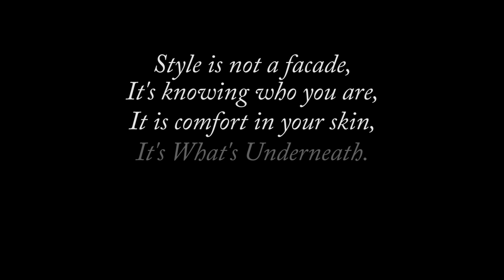A Do-or-Die Artist, Celebrating Her Blackness: Tarriona ‘Tank’ Ball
Musician, poet, and frontwoman for Tank and the Bangas, Tarriona ‘Tank’ Ball’s outsized hair matches her huge personality. But the New Orleans native wasn’t always so expressive. Her life changed dramatically when she fled to Indianapolis during Hurricane Katrina, where her life became both the best and the worst of her life. Though desperately missing the rich culture of her hometown, she was ecstatic with suddenly no longer being required to wear school uniforms. This, combined with the hoards of donated clothing that she was being offered, helped Tank to find her style mojo. As Tank says in her interview, “I was able to literally redefine who I wanted to be.” While she still battles with the unspoken rules of being a ‘Big Girl,’ (and recoils at being in a separate category from regular ‘girls’) she feels the most beautiful when she is using her style to exaggerate and celebrate her black features. As she puts it, “To have so much melanin is so special. I have to make it count.”

Thank you to Ace Hotel New Orleans for providing us with a location to film Tank’s episode!

StyleLikeU is led by mother-daughter duo Elisa Goodkind and Lily Mandelbaum, who are bound by the desire to uncover what’s underneath personal style. Through candid, docu-style interviews with empowered individuals, StyleLikeU is building a world where getting dressed each morning is an act of self-love.

Produced by Elisa, Lily, and Mona
Edited by Kirsten Johnson